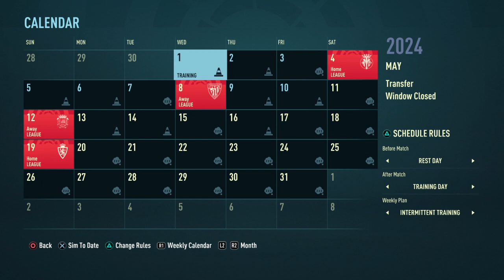FIFA 22 REAL MADIRD CM S3 E6 Ends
I finally got round to it so here is Real Madird CM On Fifa 22 mine way.